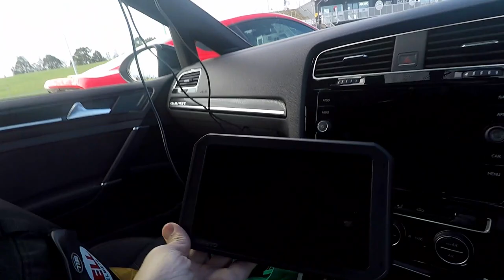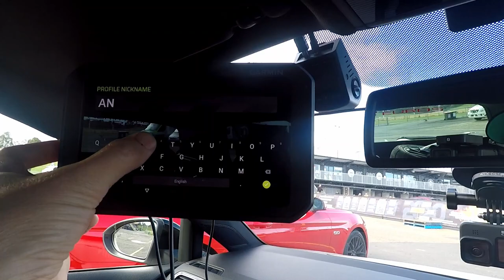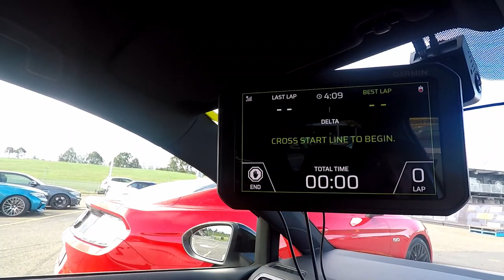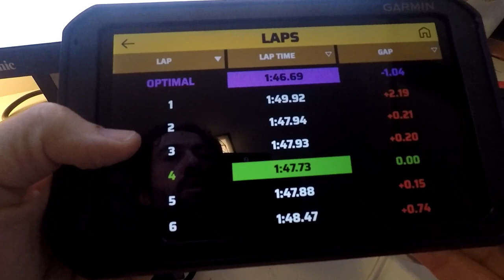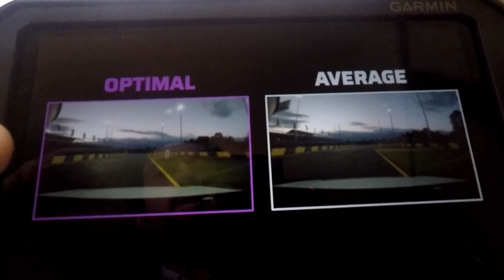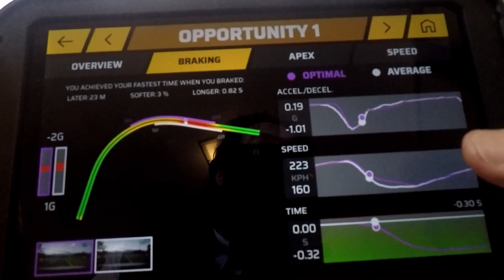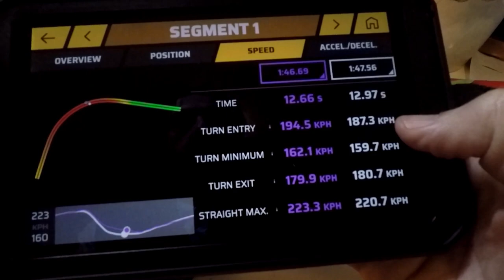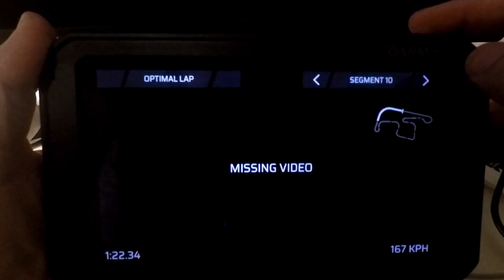Garmin Catalyst Review (Game Changer!)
Really excited to try this device out on track. Spoilers - it's amazing!